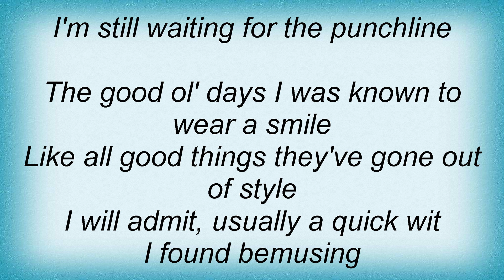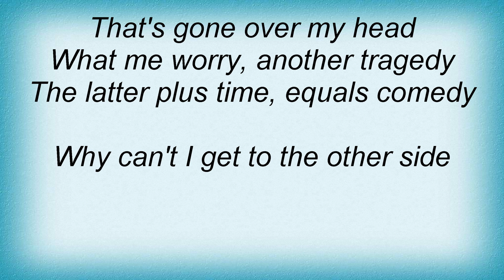Extreme - Waiting For The Punchline Lyrics